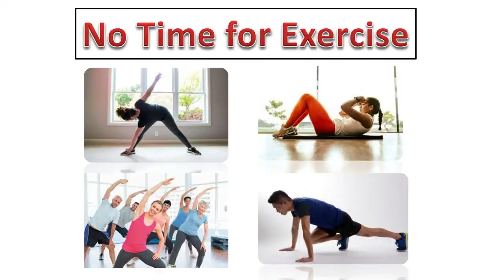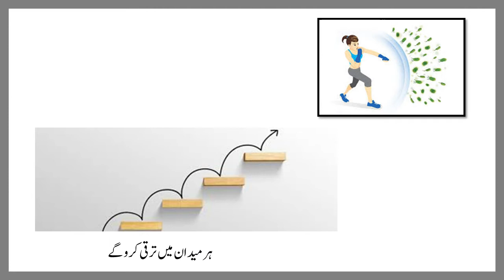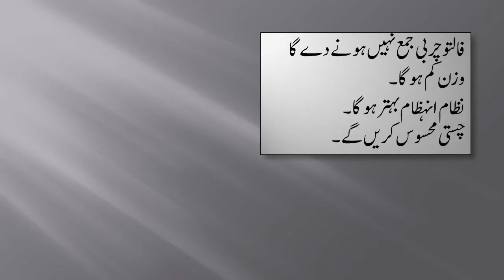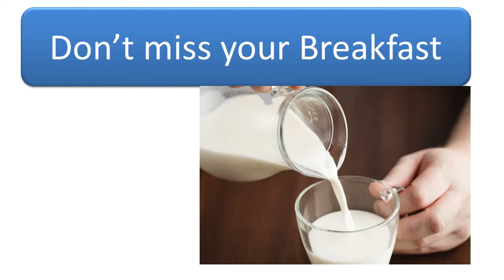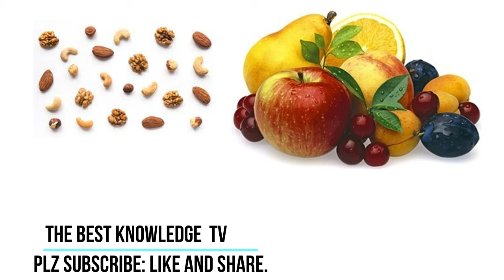How To Lose Weight Fast || Wazan Kam Karny Ka Tarika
The Best Knowledge TV